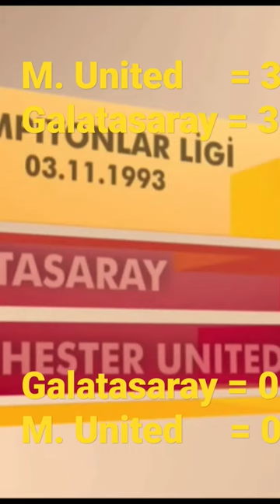Kırmızı Şeytanları Çılgına Çevirdiler. Arif Erdem & Kubilay Türkyılmaz ⚽ Muhteşem İkili 💛 GS ❤️